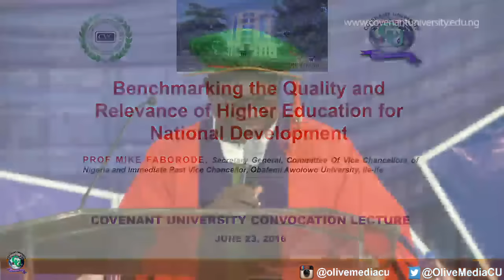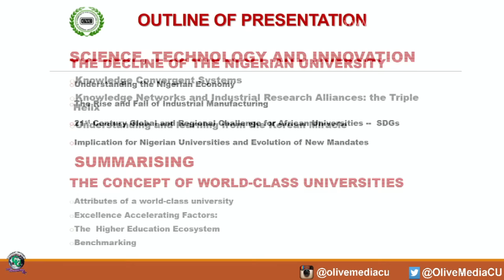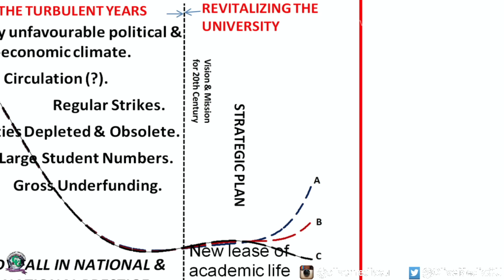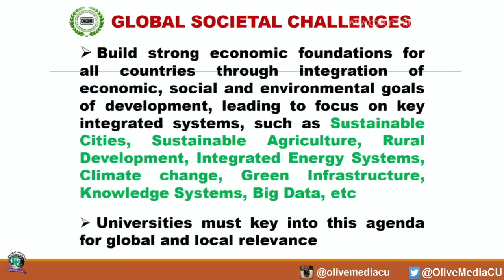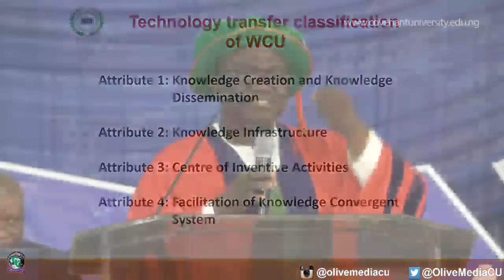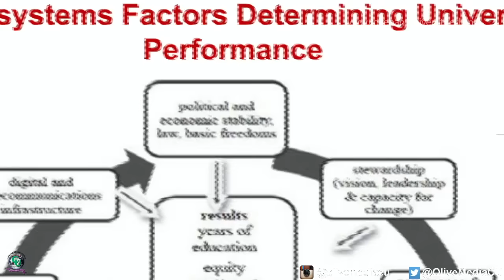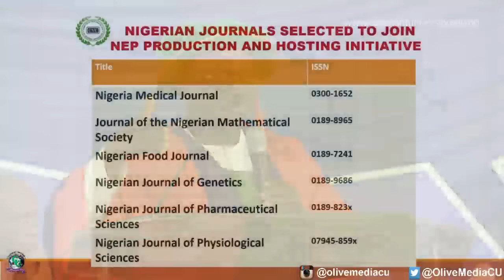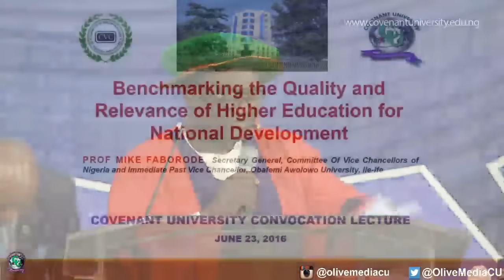BENCH-MARKING THE QUALITY AND RELEVANCE OF HIGHER EDUCATION FOR NATIONAL DEVELOPMENT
Convocation Lecture At Covenant University as  She Gets Set to Release her 11th Graduating Set; The Class of 2015/2016 aka The PRESTIGE SET.
Lecture Delivered by Professor Micheal Faborode (Secretary General, Association of Vice-Chancellors of Nigerian Universities
(AVCNU) and former Vice-Chancellor, Obafemi Awolowo University, Ile-Ife.)